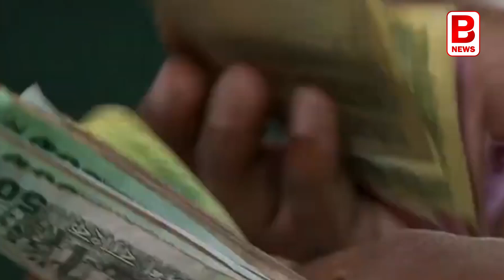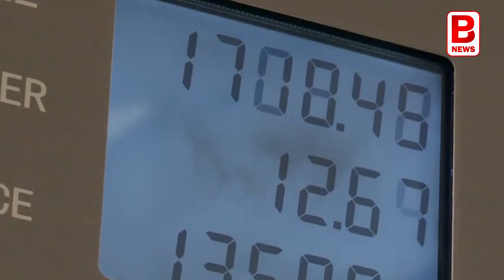বাটি হাতে বাংলাদেশ, ফাটল ভারত-বাংলাদেশ সম্পর্কে? Bangladesh's Fuel Crisis | BPN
শেষ রক্ষাটা আর করা গেল না। রেভোলিউশনারি পদ্মা সেতু বা ঢাকা মেট্রো- হাসিনা সরকারের কোন স্ট্র্যাটেজিই আর হাল ধরতে পারল না। ধূলিসাৎ বাংলাদেশের অর্থনৈতিক প্রবৃদ্ধি! শিয়রে সংকট এতটাই গভীর, যে এবার সত্যি সত্যিই অনিশ্চিত ভবিষ্যতের ঘেরাটোপে জড়াচ্ছে বাংলাদেশ। এই গত কয়েকমাস আগের কথা, দুমুঠো ভাতের জন্য মানুষ কতটা ডেসপারেট হয়ে উঠতে পারে, তা আমাদের দেখিয়েছিল সোশ্যাল মিডিয়া। খাদ্য সংকট, জ্বালানি সংকট, বিদ্যুৎ সংকট, দেশ জুড়ে শুধুই হাহাকার- শ্রীলঙ্কা বা পাকিস্তানের সেই ছবি আজও দগদগে বিশ্ববাসীর কাছে। জ্বালানি বা ফরেন রিজার্ভ তো অনেক কঠিন শব্দ, সামান্য অন্ন-বস্ত্রের জোগাড় করতে নাজেহাল হয়েছে আস্ত দুটো দেশ। তবে  কি আরও একটা দেশের দুর্দশা দেখার জন্য প্রস্তুত থাকতে হবে আমাদের? নাকি পরিস্থিতি হাতের মুঠোয় রয়েছে?